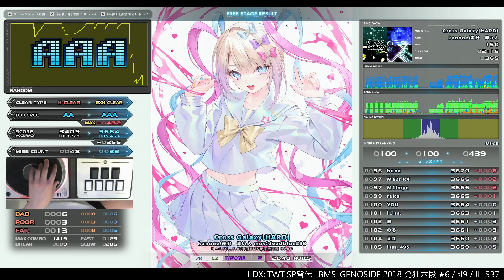★2 Cross Galaxy [HARD] EXHARD CLEAR AAA｜発狂BMS